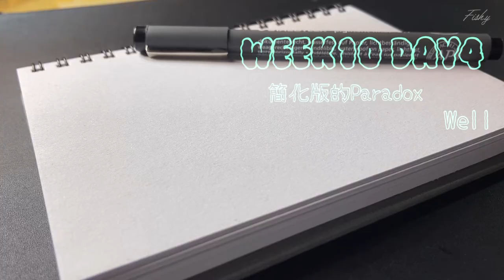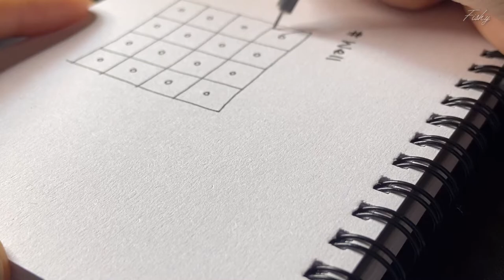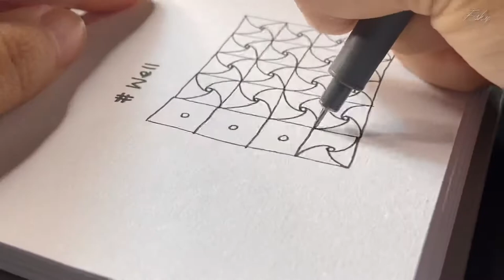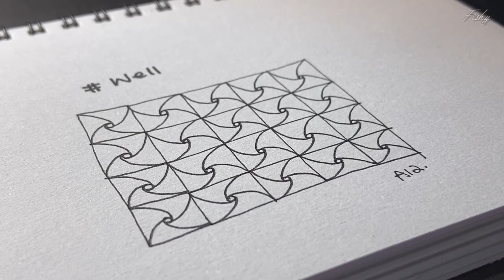禪繞畫練習 Week10 Day4 簡單版的Paradox!?是Well啦！